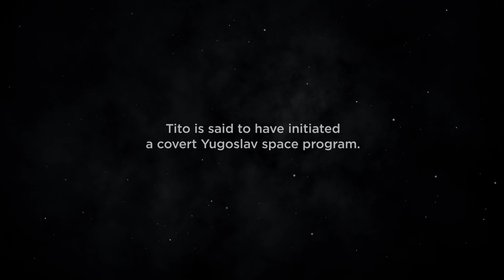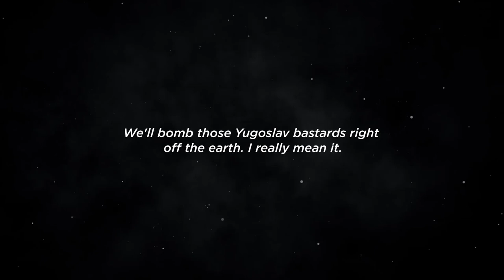HOUSTON WE HAVE A PROBLEM (Trailer)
12th Zurich Film Festival
Section: International Documentary Competition